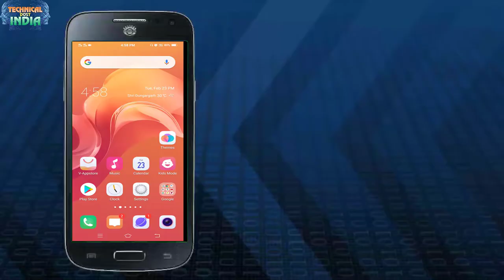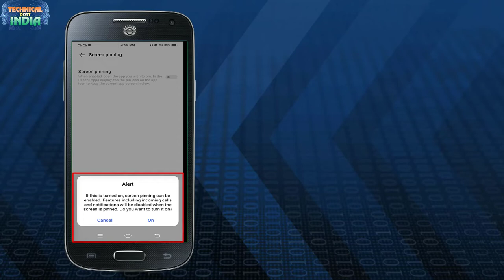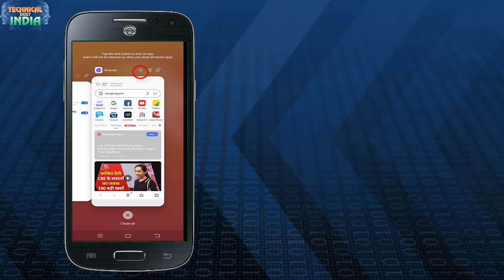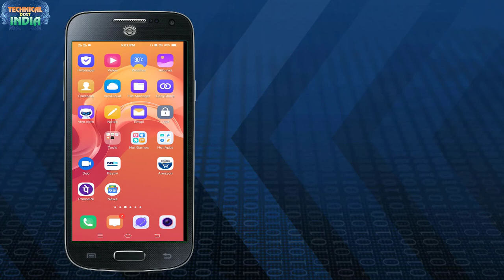किसी को फोने देने से पहले ये वीडियो जरूर देखे||How To Use Screen Pinning In Smart Phone||use full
01  आप अपना Android App कैसे बनाये ?सीखे कुछ ही मिनट में||How To Create a Fantasy Android App free
02  अपने फ़ोन में सिम के contacts show कैसे करे साथ में ||Automatic call recording कैसे करे ?
03  Computer,laptop के Desktop पर Hidden Folder कैसे बनाये?||सीखेकुछ ही मिनट मेंHow To Hidden Any Folder
05 फ़ोन को शर्ट की पॉकेट में क्यों नहीं रखना चाहिये जानिये इस वीडियो में ||क्या क्या नुकसान होते है
06  अगर आप फेसबुक चलाते है तो ये 5 गलतिया कभी ना करे ||If you run Facebook never commit these 5 mistakes
07  Computer,Laptop Me Wifi Ka Password Kaise Pta kare Network Icon se ||wifi का पासवर्ड कैसे पता करे ?
08  Windows 10 की Image कैसे Download करे|| Windows 10 Activator|| Pendrive ko bootable कैसे करे जाने
09  Transfer all Contacts Ek Phone Se Dusre Phone Me Kaise Kare?||कांटेक्ट Noको एक फ़ोन से दूसरे कैसे ले
11 आप अपना ios App कैसे बनाये ?सीखे कुछ ही मिनट में||How To Create a Fantasy ios(i phone) App free
16  How To Make Transparent Image|| How To Make PNG Image|| How To Remove Photo Background
17  बिना किसी सॉफ्टवेर के pendrive में ऐसे लगाए पासवर्ड जाने आसान तरीका || What is bitlocker win-10,7,8

inta- satyapal.sharma.14